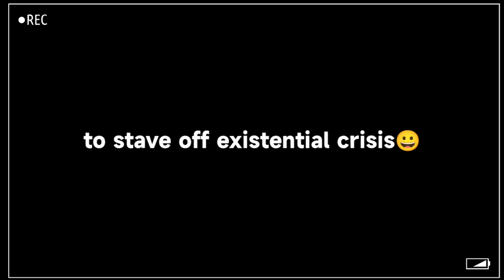Short Vlog | day in my life | Medical Laboratory Technology student | Kaziranga University